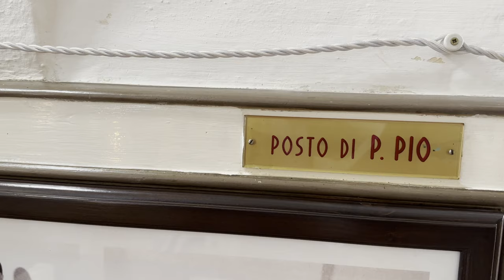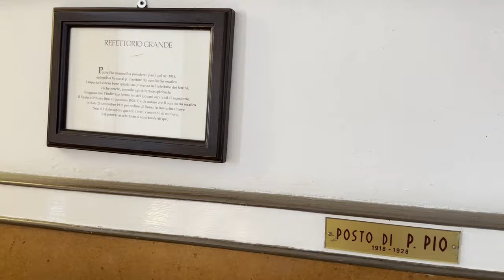Padre Pio: un'esca per i peccatori incuriositi dalle sue stimmate